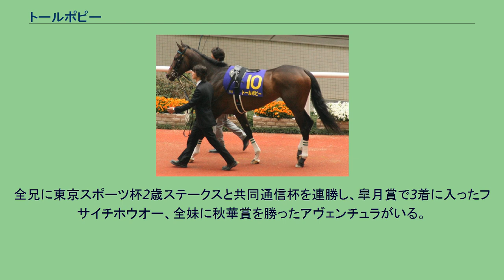トールポピー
トールポピー (Tall Poppy) は日本の競走馬。
主な勝ち鞍は2007年の阪神ジュベナイルフィリーズ、2008年の優駿牝馬。
馬名は直訳すると「背が高いひなげしの花」という意味で、オーストラリアでは「高額所得者・成功者」の意味でも使用される語である。
キャロットクラブの2006年度募集では一口7万円（全400口）の総額2800万円だった。
一次募集で満口抽選となったが、9月8日時点で馬体重444kgだったものが出資締切後の9月29日に477kgと3週間で大幅に増加していたということがあった。
入厩前に2007年6月16日の阪神競馬場開幕週の新馬戦でデビューするプランもあった。
7月8日に阪神競馬場で行われた2歳新馬戦でデビューを迎え、単勝3.2倍の2番人気に支持された。
しかし、レースではスタートで出遅れた影響もあり2着だった。
なお、このレースには後の皐月賞優勝馬・キャプテントゥーレ、シンザン記念優勝馬・ドリームシグナル、宝塚記念優勝馬・アーネストリーも出走していた。
レース後は7月12日にグリーンウッドへ放牧に出された。
その後山元トレーニングセンターを経て、札幌競馬場へ移動した。
しかし、札幌ではレースに出走せず、10月上旬に栗東へ帰厩した。
第2戦は10月20日に京都競馬場で行われた2歳未勝利戦に出走し、1番人気でハナ差の1着となり初勝利をあげる。
なお10月26日に翌年のクラシック第1回登録が締め切られ、5競走すべてに登録した。
続く黄菊賞（500万下）では2番人気に支持され、最後の直線で一旦は先頭に立つもののヤマニンキングリーにクビ差かわされ2着だった。
そして、初の重賞及びJpnI挑戦となった第59回阪神ジュベナイルフィリーズに出走登録を行ったが1勝馬のため抽選対象となり、16頭中6頭の出走となる抽選を突破し出走に至った。
レースではオディール、エイムアットビップに続く3番人気でオディール、エイムアットビップ、レーヴダムールを抑えてクビ差で1着となり、重賞及びJpnI初勝利を挙げた。
1勝した後に黄菊賞2着を経て阪神ジュベナイルフィリーズに勝利するのは、前年の優勝馬である同じ厩舎のウオッカと同じローテーションである。
レース後は放牧に出された。
これらの活躍が評価され、2007年度のJRA賞最優秀2歳牝馬に選出された。
2008年はチューリップ賞から始動するが、逃げるエアパスカルを交わせず2着に敗れた。
その後の桜花賞では1番人気に支持されるが、レース当日の馬体重は-10キロと大きく減っていた。
レース本番は後方から進めるも伸びあぐね差し届かず8着だった。
レース後、角居調教師は「プラス体重で出られると思っていたのに、10キロ減っていた。失敗です」と調整失敗だったことを語った。
そして巻き返しを図った優駿牝馬（オークス）。
レースでは中段待機策を取り、最後の直線走路で強引に中をこじ開けるように内側に切り込み、エフティマイア、レジネッタの追走を振り切り1着でゴールイン。
JpnIレース2勝目を飾った。
優駿牝馬後はアメリカンオークスへ出走するために栗東トレーニングセンターの検疫馬房に入厩したものの、疲れが抜けきらないため遠征を断念し、ノーザンファームへ放牧に出された。
放牧明けはローズステークスに出走し、レジネッタに次ぐ2番人気に支持されたが、6着に敗れた。
そして迎えた本番、秋華賞ではレジネッタなどを押さえて1番人気に支持されたが、直線で伸びず10着に敗れた。
次走にはエリザベス女王杯が予定されていたが、レース当週の11月12日に鼻出血を発症し出走を回避することになった。
2009年の初戦は3月15日の中山牝馬ステークス。
3番人気に支持されたが、プラス14キロの馬体重が影響し、見せ場なく10着に終わった。
その後、放牧を挟んで10月18日の府中牝馬ステークスに出走したが見せ場なく12着と大敗した。
続く12月6日のターコイズステークスでも見せ場なく12着と大敗した。
続く12月19日の愛知杯では中団追走も失速し16着と惨敗した。
2010年は4月10日の阪神牝馬ステークスに出走。
後方待機もまったく伸びず、17着と惨敗。
翌11日に引退が発表された。
引退後はノーザンファームで繁殖牝馬となった。
初年度から2年続けてキングカメハメハの仔を出産したが、2012年6月22日、腸捻転のため繋養先のノーザンファームにて死亡した。
最後...